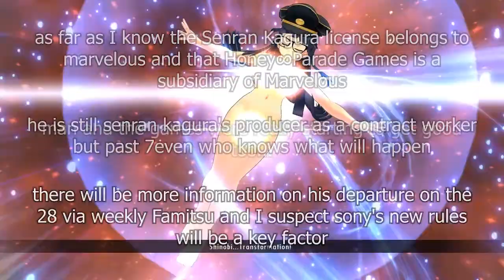Fun while It lasted - Kenichiro Takaki leaves Marvelous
Pour one out for yet another game franchise